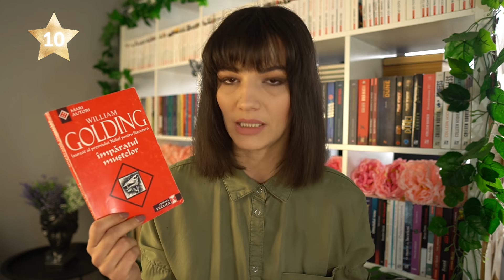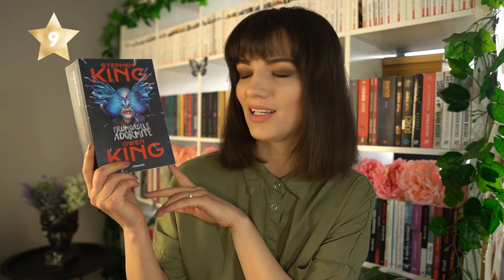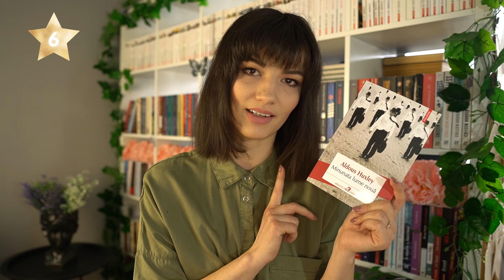Top 10 distopii | Carti preferate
vlog carti / recenzie / recomandari / booktube

Dacă plasați o comandă prin aceste link-uri, o parte din sumă va fi donată acestui canal. Mulțumesc mult pentru susținere! ❤️

📖 ⬇️ Ascult si citesc ⬇️ 📖